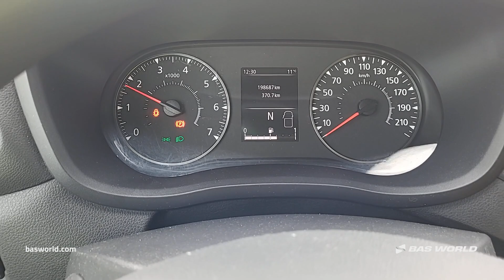Renault Master 150PK - 2021 - BAS World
Renault Master 150PK for sale at basworld.com

Reference: 70263735

At BAS World we speak multiple languages to help you in the best way we can. If you want to buy this Renault Master 150PK, don't hesitate to contact our sales team. They can tell you everything about this Renault Master 150PK for sale.